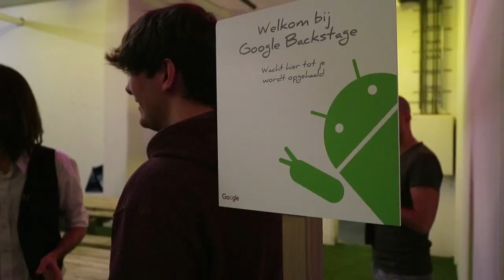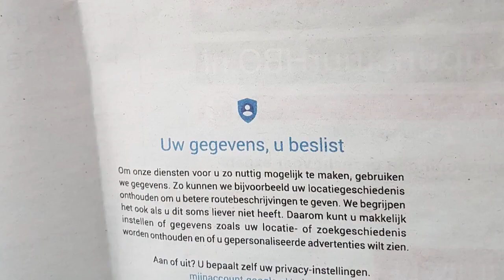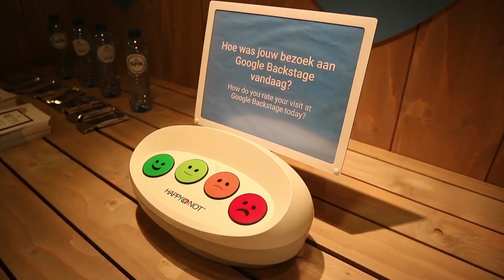Google opent escaperoom om vertrouwen op te krikken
Google heeft tot het eind van het jaar een escaperoom geopend omdat het privacy héél belangrijk vindt. Maar is Google niet dat bedrijf dat zo groot geworden is dankzij de privégegevens van zijn gebruikers? Techverslaggever Bram van Dijk nam een kijkje.